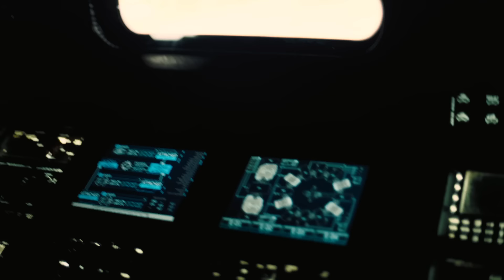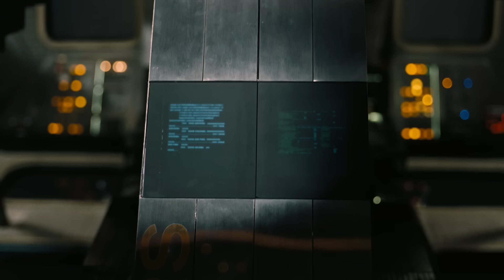Interestelar - Escena del Agujero Negro gargantua